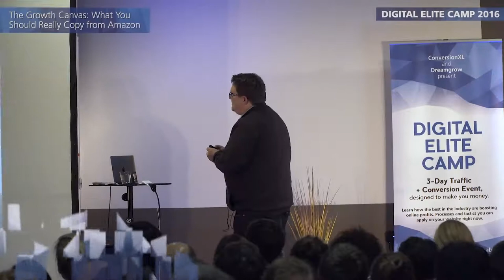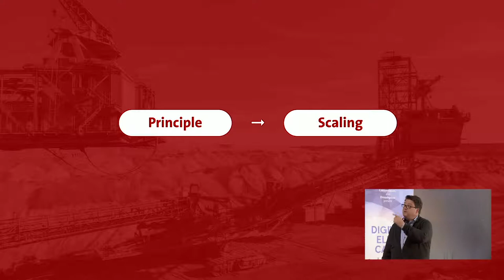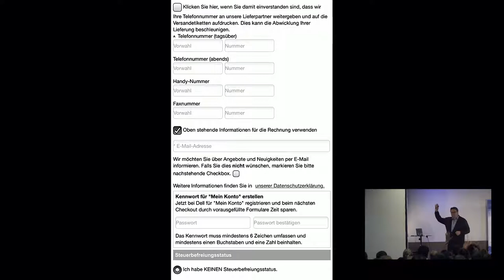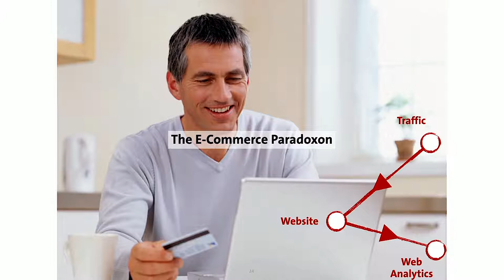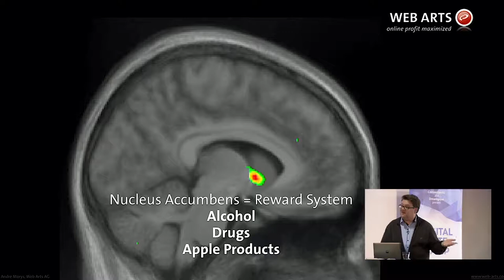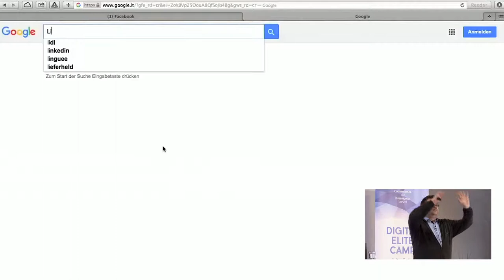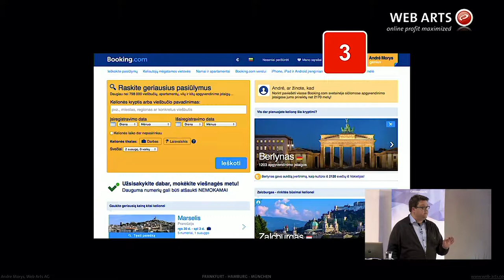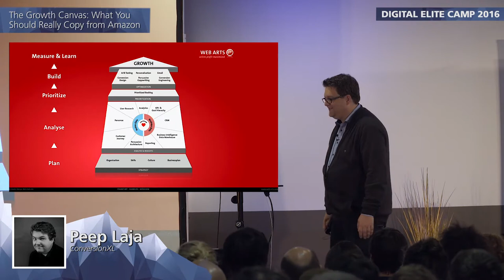André Morys: What You Should Really Copy from Amazon - ELITE CAMP 2016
It happens everytime: As soon as a speaker shows a successful A/B-test result on a conference, all smartphones are raised up in the air to capture the insight. Most optimizers are searching for best practices on the level of operative results top copy them.

Unfortunately things that work for company A do not work for company B.

But you can copy something else: What most optimizers are missing, is an effective process to generate successful results with tons of uplift - so they don’t need to test the ideas of somebody else.

After studying the optimization processes of companies like Amazon, Airbnb, Dropbox or booking.com, André developed a system that is based on their success factors. In this session, André Morys will teach you how this system works.